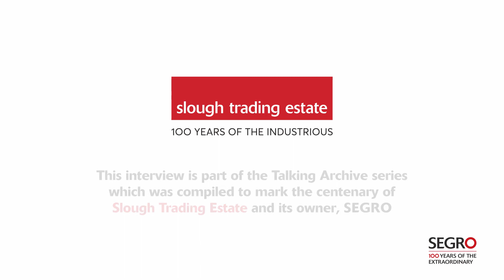Talking Archive, Community and Health - John